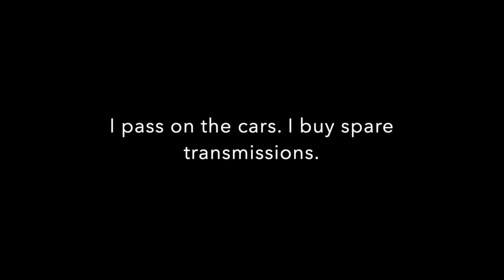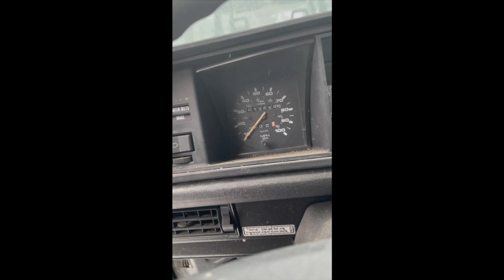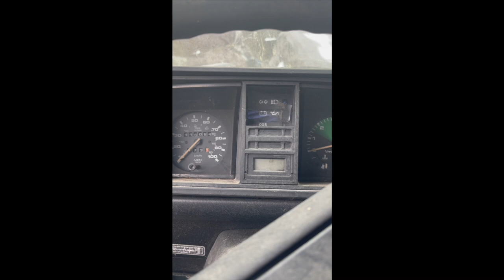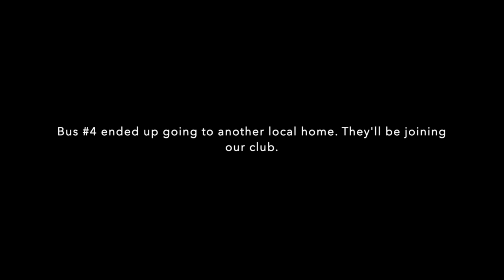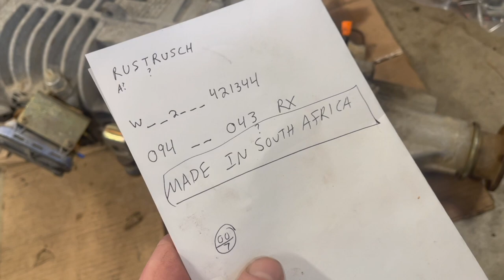Syncro Stories- Securing Spare Transmissions and Rehoming Local Syncro Vanagons.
We're not always forging metal- we also build VW Busses!
After receiving a call about some Syncro (4wd!) Vw Vanagons looking for new homes, our club stepped into action and found them excited new homes!

I've dreamed of owning a spare syncro transmission for years, never did I expect I'd find one locally!